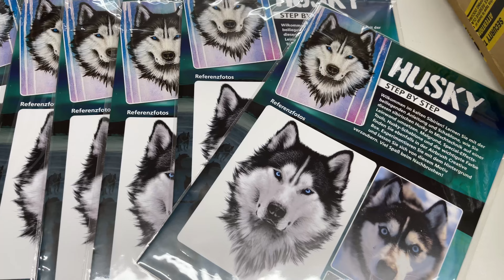Airbrush Creative Box Nr. 7 - Die Überraschungsbox für Airbrush Künstler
Bis zum 31.12 habe ihr noch die Gelegenheit die kommende Airbrush Creative Box - die Überraschungsbox für Airbrush-Künstler - zu bestellen! Am 15. Januar macht sich dann das Paket vollgepackt mit Anleitung, Schablone, Malmittel, Tools und Co. auf dem Weg zu euch. Also nicht verpassen.

ALSO AVAILABLE IN ENGLISH. SHIPPING WORLDWIDE! You still have until December 31st to order the upcoming Airbrush Creative Box - the surprise box for airbrush artists! On January 15, the package will be on its way to you, packed with instructions, stencils, painting materials, tools and more. So don't miss out.